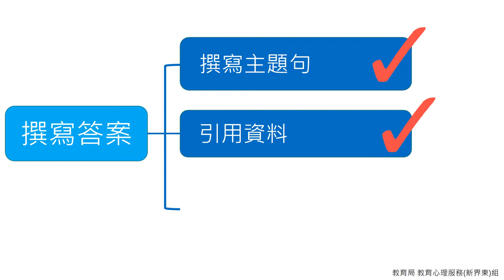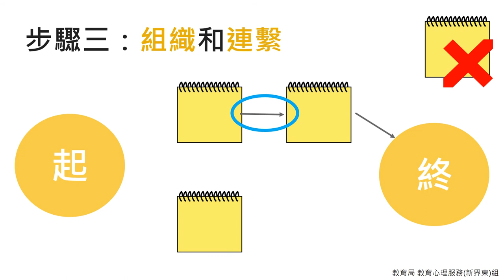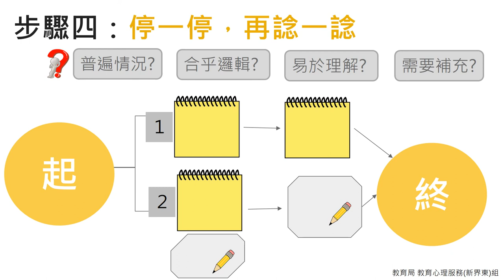短片01 搭橋策略簡介 Dec2020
輕鬆「寫」意 —「搭橋」策略
協助學生運用「搭橋」策略思考及組織要點，使寫作內容更充實